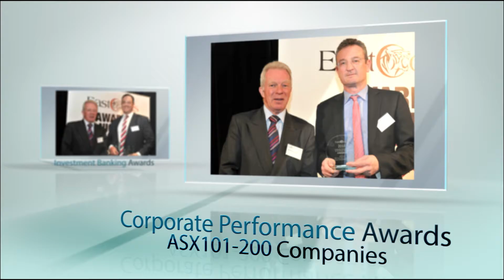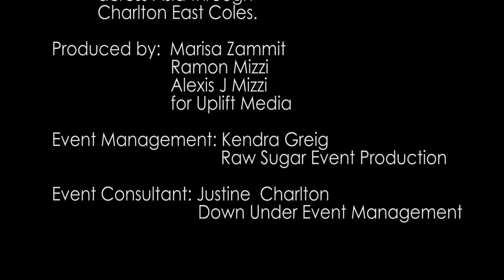Robert Bakewell, CFO at Brickworks - 2016 East Coles Corporate Performance Awards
Robert Bakewell, CFO at Brickworks, accepts the Award for Best Investment Desirability in the Energy & Materials (ASX101-200) sector at the 2016 East Coles Corporate Performance Awards.